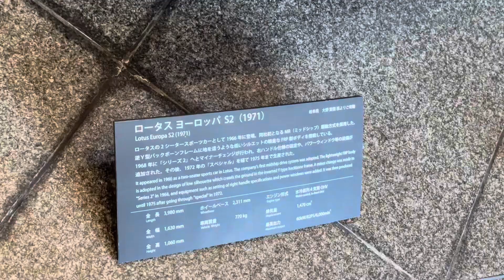＃60 トヨタ博物館 ロータス ヨーロッパ スペシャル 2023年7月16日